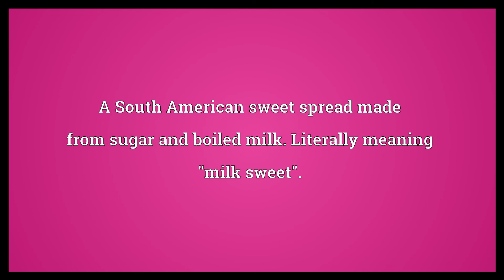Dulce de leche Meaning